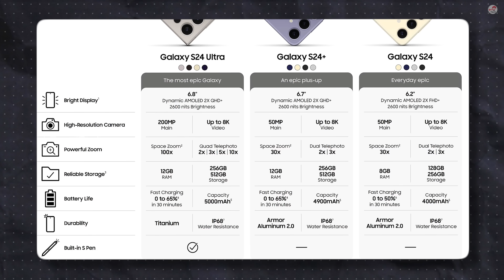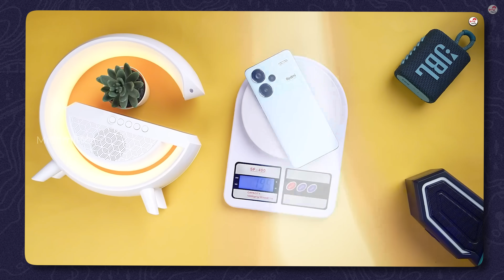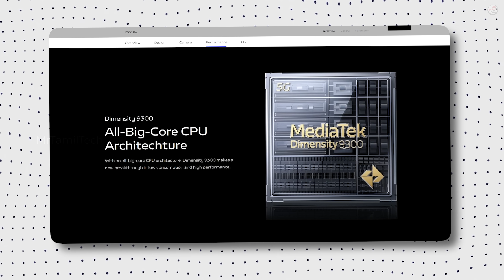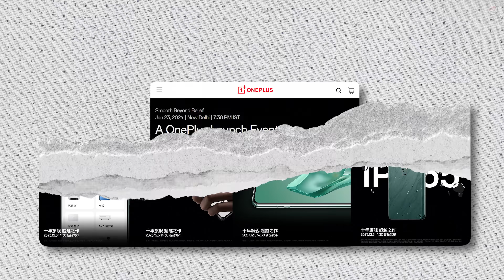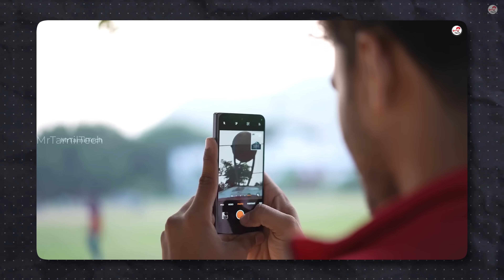🔥Don't Buy Smartphone📱Now...🔥🔥 Wait for Top Upcoming Mobile 📱in Jan 2024 😲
Get ready, folks! The moment we've all been waiting for has finally arrived - the latest and greatest upcoming smartphones are here.